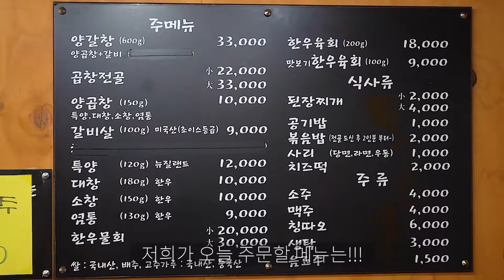부산, 주례동 곱창과 갈비가 한곳에?! 부산 주례 맛집!! !We want to eat Grilled Beef Tripe and Rib at the 'Yang-Gal-Chang'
부산 사상구 주례에서 먹을 수 있는 양곱창+갈비=양갈창.
곱창과 갈비를 한번에 즐길 수 있는 양갈창.
거기에다 간 천엽은 서비스!
양갈창가서 곱창또먹곱!

메뉴
양갈창(600g)  33,000원
양곱창+갈비

곱창전골  중- 22,000원 / 대- 33,000원

양곱창(150g)  10,000원

갈비살(100g)  9,000원

특양(120g) 12,000원

한우육회(200g) 18,000원

등등

Grilled Beef Tripe (Yang=Gob-Chang) + Rib(Galbi) = 'Yang-Gal-Chang' you can eat in Jurye-dong, Sasang-gu, Busan
'Yang-Gal-Chang' you can enjoy Grilled Beef Tripe and Rib at once.
And cow liver and manyplies are service!
We want to eat grilled tripe again at 'Yang-Gal-Chang'!

Menu
Yang-Gal-Chang (600 g)  33,000won
Grilled Beef Tripe + Rib

Tripe stew medium- 22,000won / Large- 33,000won

Grilled tripe (150 g) 10,000won

Ribs (100 g)  9,000won

Special Grilled Cow stomach (120 g) 12,000won

Korean beef sashimi (200g) 18,000won

etc

부산맛집
부산주례맛집
부산사상구맛집
부산곱창맛집
부산여행
부산주례역맛집
주례양곱창
부산양곱창집
주례역
부산곱창전골
부산맛집추천
부산가볼만한곳

주소: 부산 사상구 가야대로284번길 7-11